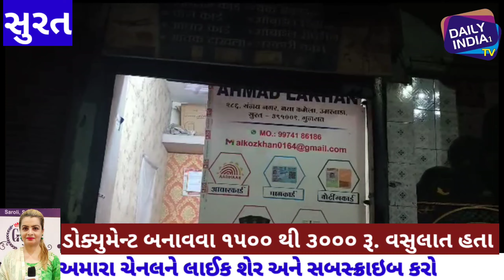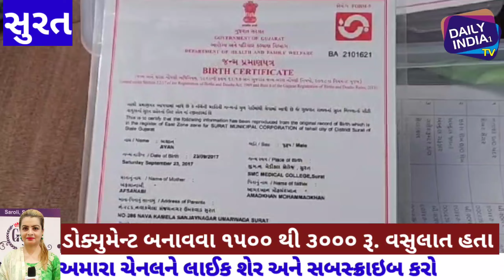સુરત પોલીસે રેડ પાડી બોગસ ભારતીય આધારકાર્ડ બનાવતનો રેકેટનુ પર્દાફાશ કરી પાંચ આરોપીઓને રંગેહાથ ઝડપ્યો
સુરત પોલીસે રેડ પાડી બોગસ ભારતીય આધારકાર્ડ બનાવવાના રેકેટનું પર્દાફાશ કરી પાંચ આરોપીઓને રંગે હાથ ઝડપ્યો. aadharcard documents dailyindiatv dailyindia1tv surat suratnews dailyindia media surati suratpolice suratpolicecommissioner surti dailysuratsamachar zarareporter press suratsamachar ‎@Daily India Tv